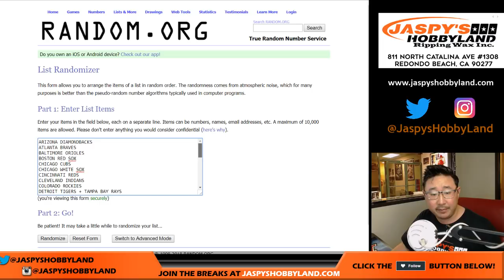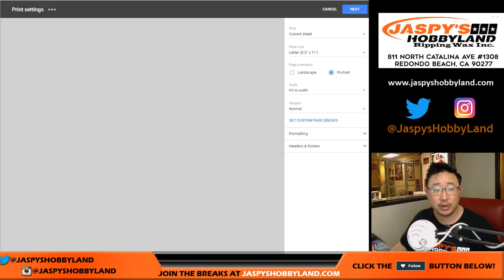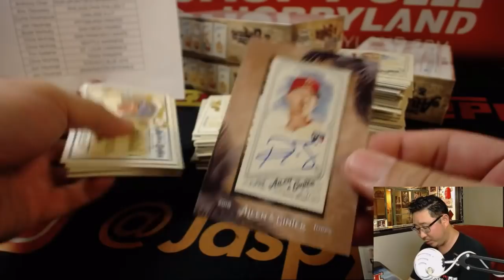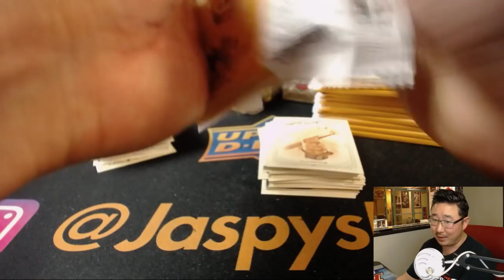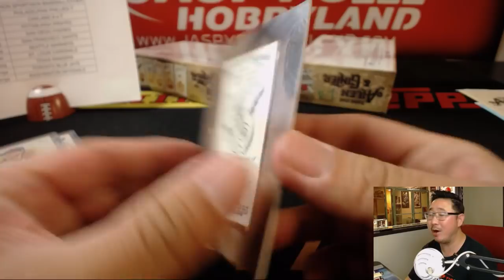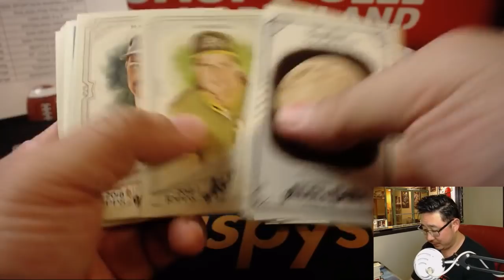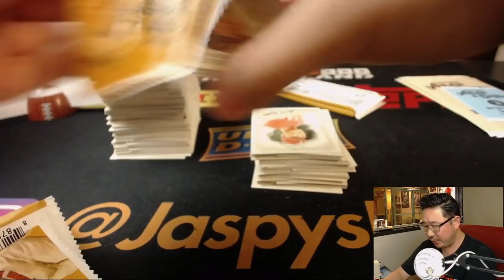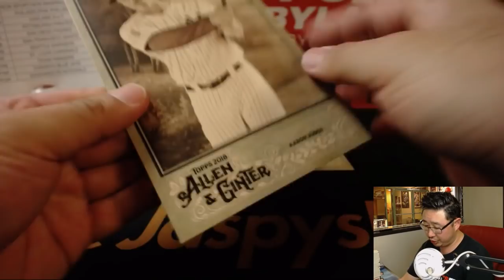We., 07/18/18 [4Box RT] #3 - 2018 Topps ALLEN & GINTER Baseball (MLB)